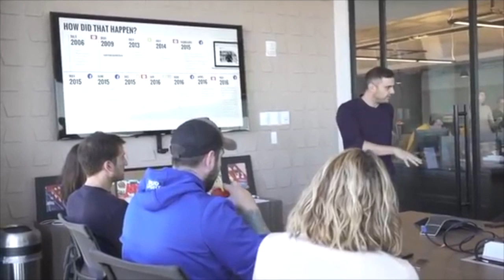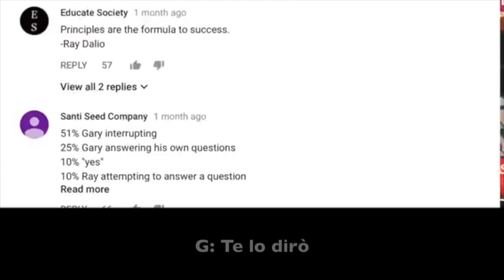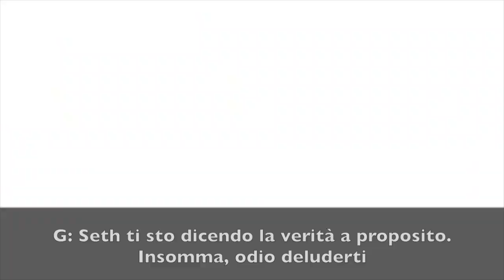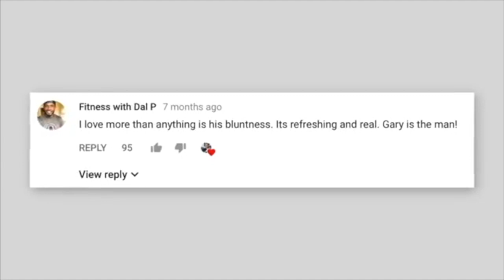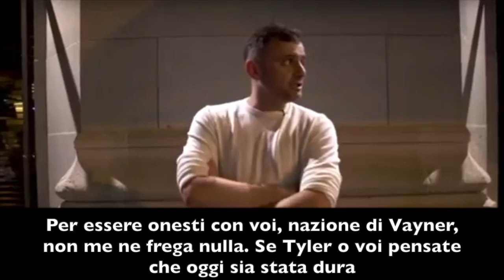Come Diventare Popolari Rimanendo Se Stessi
🔥 CARISMA UNIVERSITY: 🔥

IN QUESTO VIDEO:
Sembra quasi che Gary Vaynerchuk abbia un superpotere. Oltre ad essere un investitore di molto successo, sembra che abbia l'abilità per dire qualsiasi cosa voglia e fare in modo che le persone lo amino per questo.

⏰TIMESTAMPS ⏰

00:57 - #1: Gary interrompe le persone.
01:20 - #2: Gary dice cose che non piaceranno alle persone.
02:53 - #3: Gary si complimenta.
05:01 - #4: Gary è sempre autentico.